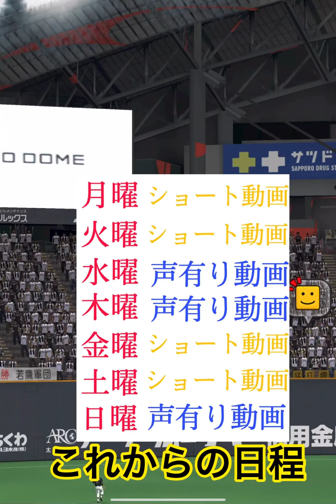今後のチャンネルについての報告【プロスピA】#109